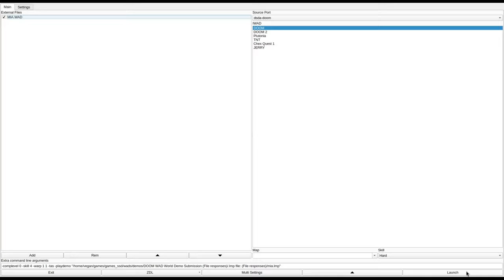DOOM 1 - MIA.WAD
called "MIA.WAD" in the /idgames FTP.
created by Rick Kelly on July 5th, 1994.
from the .txt file included with the WAD:
"You have been sent on a covert mission to SouthEast Asia to rescue some of your old buddies from 'Nam. When you find them, they have changed. Now there is only one way to save them from their horrible fate. And what about Col. Smith?"